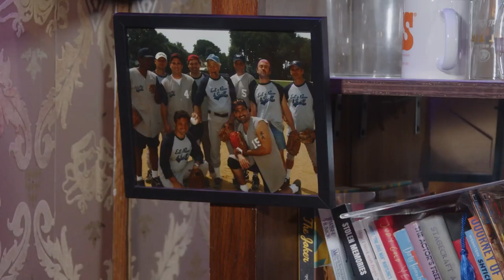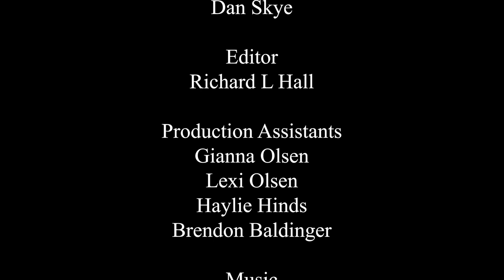Beer League The Series | Episode 1 | The Ban is Lifted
After over a decade of waiting, Beer League is back! Sort of. In Episode 1 of "Beer League The Series" we find Mr. .706 himself, Johnny Trinno having some beers with his favorite guido, Alfonse! All is well until their rudely interrupted by their nemesis, Dennis Manganelli! What news does he have to share? Tune in!